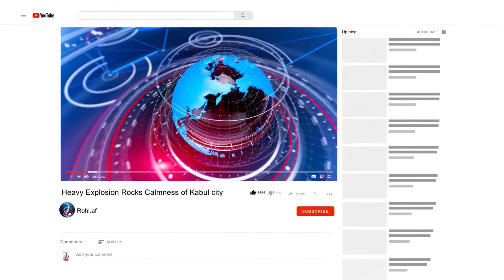د سرطان يا Cancer وژونکې ناروغۍ څلور ستر لاملونه